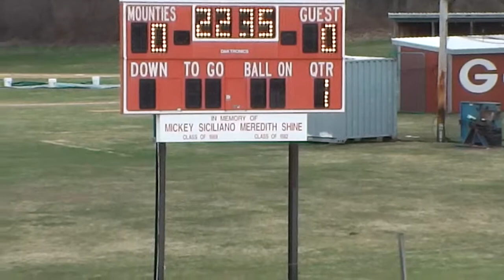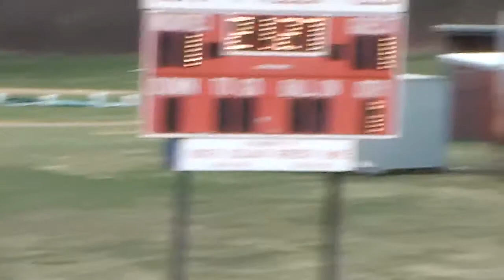2. Mt. Greylock 15 vs Wahconah 8 4/24/18